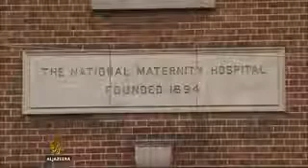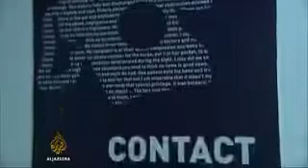Government Eugenics & Human Experimentation 1920 Ireland - Symphysiotomy 1